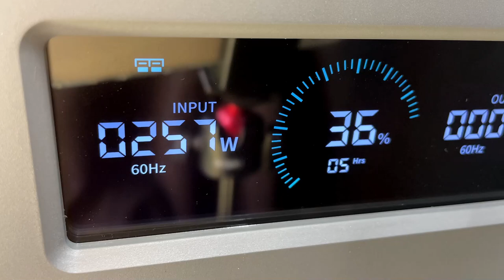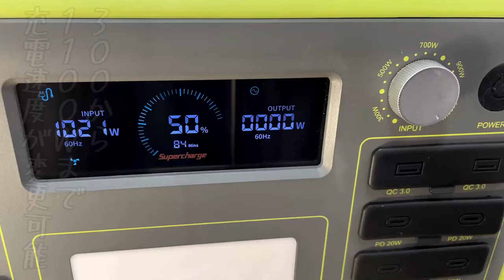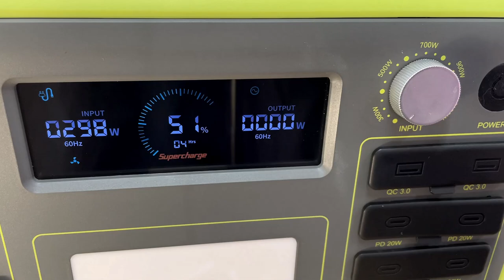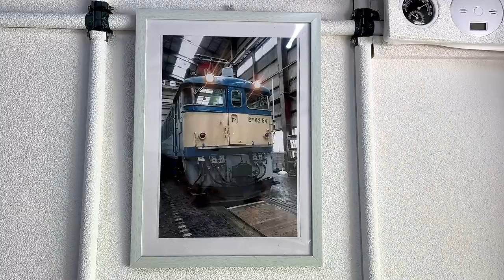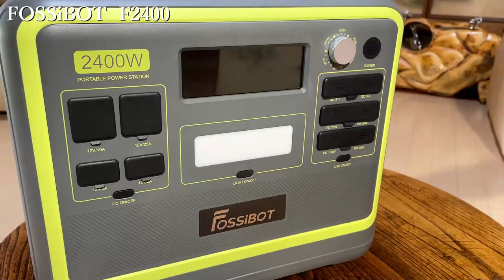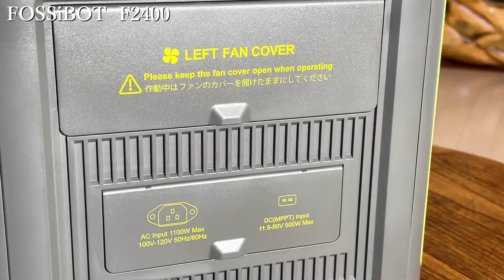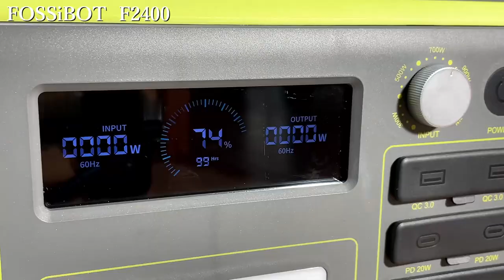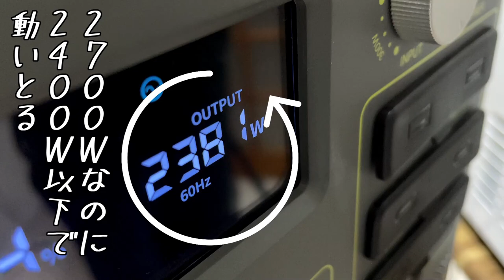【初心者必見】失敗しない大容量ポータブル電源とは～価格と性能｜FOSSiBOT F2400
3000Wを動かす高性能な蓄電池。長寿命で停電時に強く安全性も高い・・あとは価格次第。限界価格の交渉したら・・アマゾン最安値へ

FOSSiBOT F2400
割引率: 62% オフ
元の価格: 219000円
セール価格：84150円
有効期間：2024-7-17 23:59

※F2400について↓質問があれば気軽に↓保証期間の延長も可能👍

00:00 ポータブル電源は性能と価格～交渉したOP
00:31 性能は格上・・あれより安くできるか
01:07 ソーラー充電からのパススルー実験
02:49 ソーラーとACのダブル充電
03:32 デバイスをいたわる機能
04:03 UPS無停電電源装置の実験
05:22 ゆきかぜにセットしての使い勝手
06:57 普通の家電を使う理由
08:05 使用電力→炊飯器・電子レンジ・IH・照明・換気扇
10:21 昼食いただきます
10:50 付属品・名称説明
13:33 100↔110Vへ電圧切り替え方法
14:05 隠された能力を暴く（3000Wの家電が動く技術）
16:08 スペック・お得情報（最安値）
16:38 熊本地震から7年か・・想定外は想定内へ
17:09 付属のキャスター取り付け・内容物確認ED